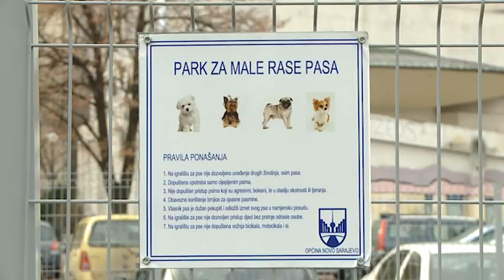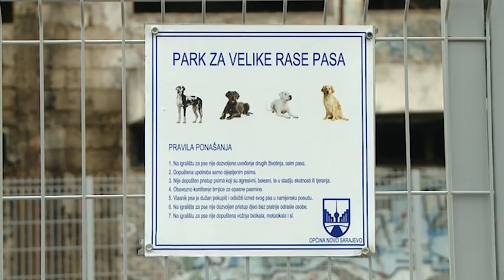Park za pse - Općina Novo Sarajevo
Park se nalazi uz šetnicu i dječije igralište, podijeljen je u dvije cjeline za manje i veće pse, a opremljen je standardnim urbanim mobilijarom (korpe za sitni otpad i klupe), zatim korpama za pseći izmet, te rekvizitima za igru i dresuru pasa, a ograđen je visokom panelnom ogradom.